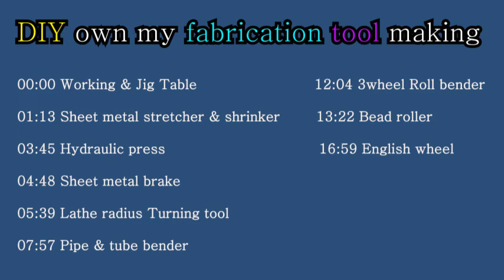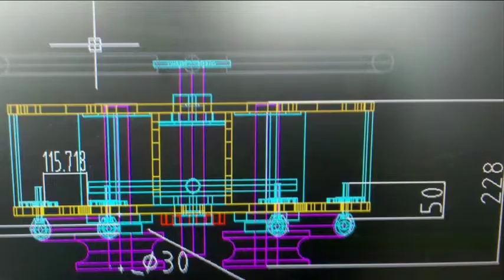[CC] 금속용 공구 [9종] 만들기 DIY own metal fabrication tool making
00:00 Working & Jig Table 작업 및 용접 지그 테이블
01:13 Sheet metal stretcher & shrinker철판 늘리기&줄이기
03:45 Hydraulic press 유압 프레스
04:48 Sheet metal brake  절곡기
05:39 Lathe radius Turning tool  범용선반 R가공 툴
07:57 Pipe & tube bender 파이프 밴딩기
12:04 3wheel Roll bender 파이프 롤 밴딩기
13:22 Bead roller 비드롤러
16:59 English wheel 잉글리쉬 휠